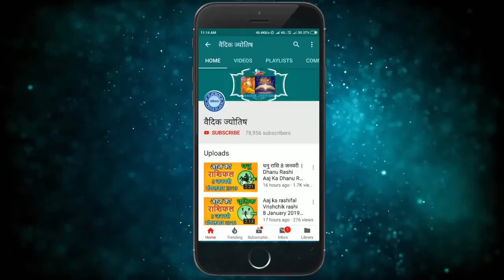वृषभ राशि 17 मार्च गुरुवार | Vrishabh Rashi 17 March 2022 | Aaj Ka Vrishabh Rashifal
@वैदिक ज्योतिष
17 March vrishabh rashi
vrishabh rashiMarch 2022
Dainik Rashifal,Horoscope,Astrology
17 मार्च  वृषभ राशि
आज का राशिफल वृषभ राशि
वृषभ राशिफल